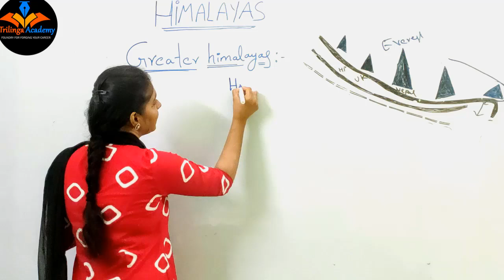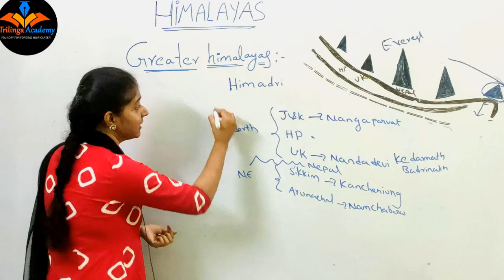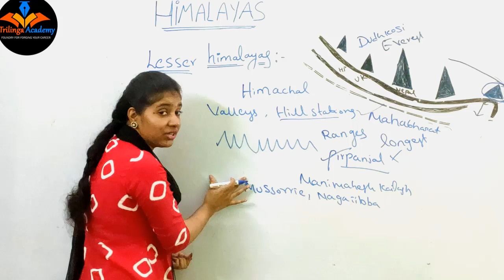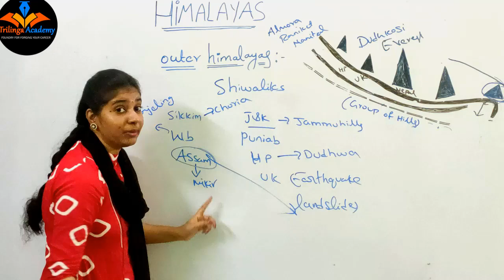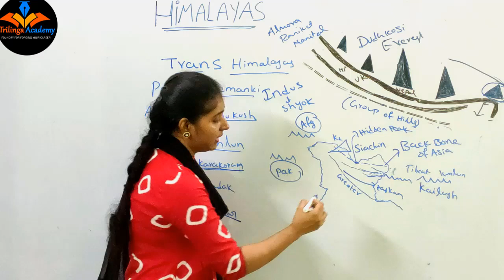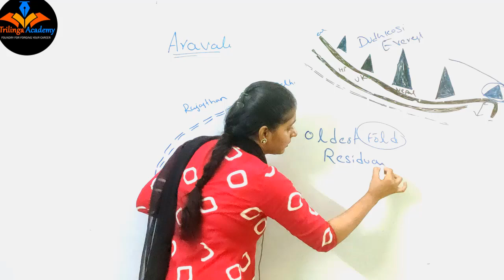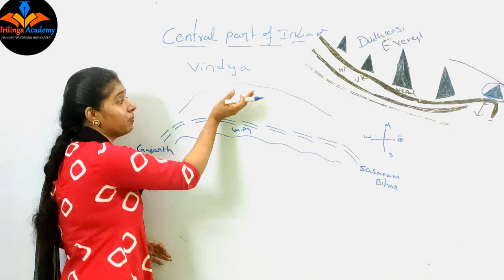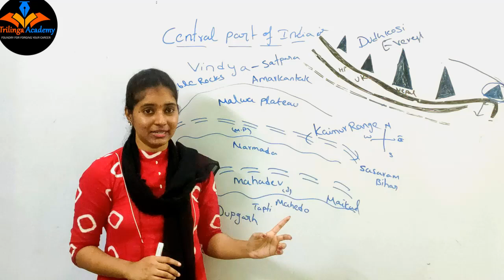|| INDIAN GEOGRAPHY || HIMALAYAS AND ITS RANGES PART-2 || UPSC | APPSC | TSPSC ||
This video discusses the landform of India and their feature.